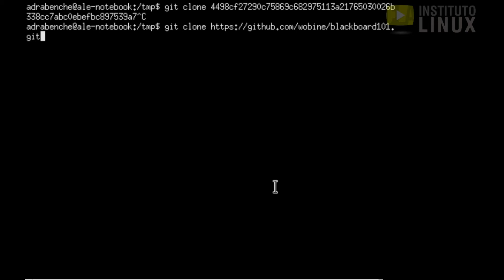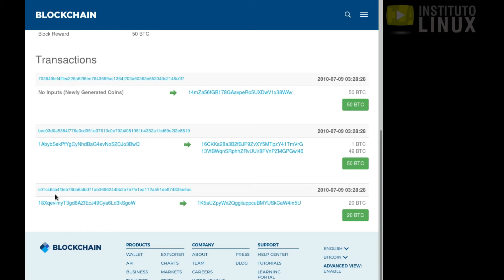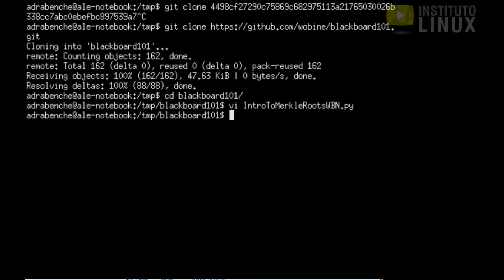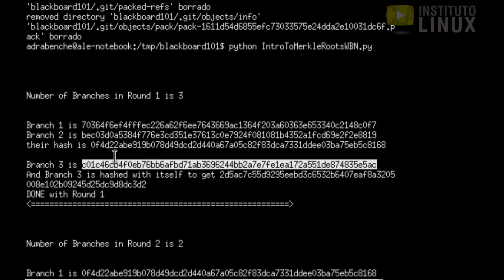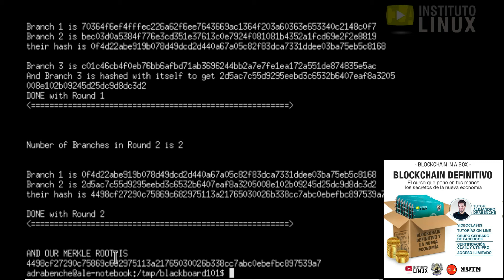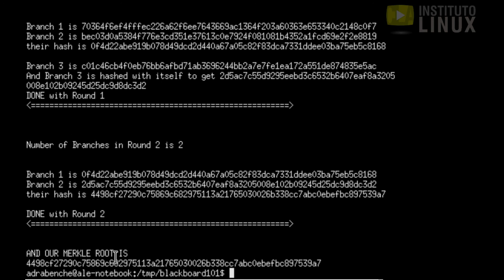Merkle Tree en acción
En este video queremos mostrarte de forma práctica como funciona el árbol de Merkle o Merkle Tree que nos servirá, entre otras cosas, para que no sea necesario tener el Blockchain completo al momento de verificar una transferencia.

Me podés seguir en: @ikarudelabasto
O sino también en: @carreralinuxAr